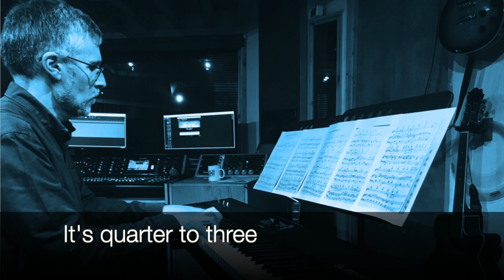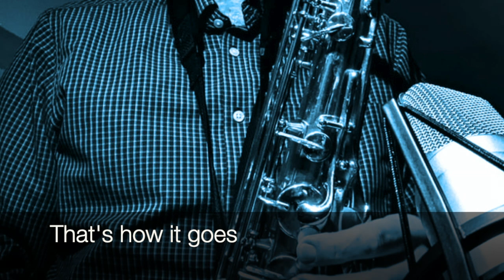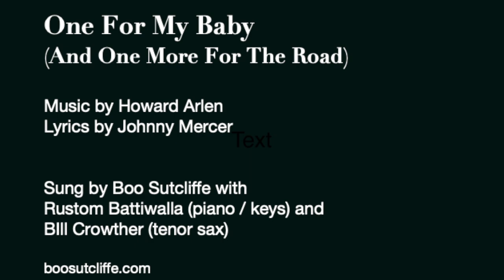Boo Sutcliffe: One For my Baby (And One More for The Road) by Arlen/Mercer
One For My Baby (And One More For The Road)

Sung by Boo Sutcliffe with
Rustom Battiwalla (piano / keys) and
BIll Crowther (tenor sax).

MIxed and mastered by Carl Rosamond.
Thanks to Steve at Vibrations Studios, Huddersfield for recording the keys and vocal guide track.

I first met Bill at Bath University, where one of us laid the foundations for a glittering academic career, while the other drank and talked too much on subjects he knew very little about.

We played in various bands together and Bill introduced me to the joy of jazz, when he asked me to play drums in his bebop band So What? That band, which still convenes from time to time to this day, has probably taught me more about music and working with other musicians than anything else ever has.

Today, Bill Crowther is Professor of Aerospace Engineering at University of Manchester. I still talk too much (sometimes in bars) and generally know too little.

I didn’t meet Rustom Battiwalla until the day he recorded this piano part for me, though he is the brother of a good friend and I’d often heard his playing and his musical arrangements.

Rustom studied piano, jazz piano and double bass at the Guildhall School of Music. He graduated with a First, as well as an Associate Diploma with honours from the Royal College of Music. Although a professional career beckoned, Rustom made the decision to remain an amateur musician, and instead fulfilled his other childhood ambition by working as a train driver. Alongside his job, Rustom continues to give frequent solo, duet and chamber music recitals around the country.

This verion of "One For MY Baby (And one more For The Road)" Is released was released as a single on Frida y 24 March 2023. It is avaialble at boosutcliffe.bandcamp.com and and streaming on all major platforms, including, Spotify, APPle/iTUnes, DEezer, yOuTUbe MUsic, etc.

ISR: UKZZJ2300001